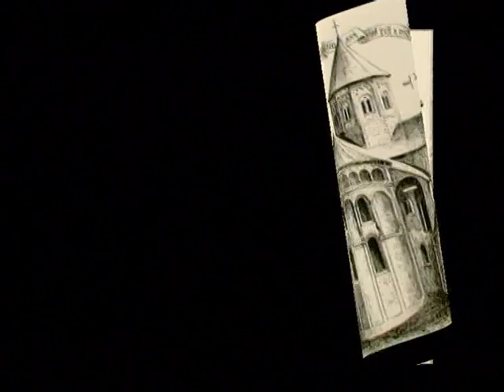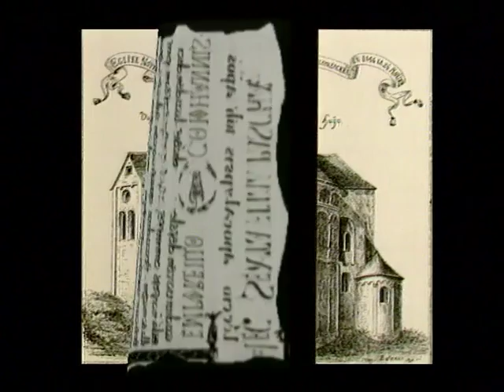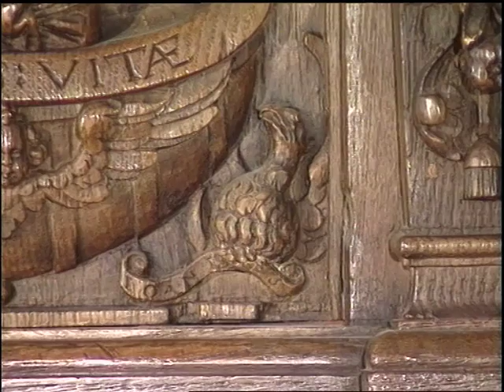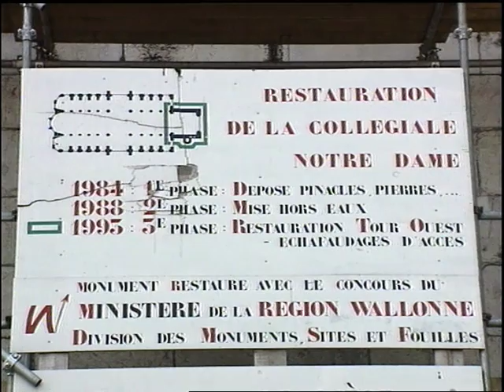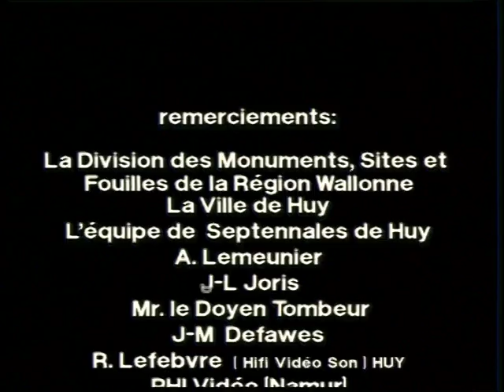De collegiale kerk van Hoei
Een der belangrijkste monumenten van het bouwkundig erfgoed van het Waalse gewest is een parel van de gotische bouwkunst van de 14de en de 15de eeuw in België.

Deze esthetische en zo prachtvolle architectuur is tevens een getuige van de godsdienstbeleving en ervaring van de bevolking van Hoei door zijn geschiedenis heen.

Een film van Cultura Europa, 1994